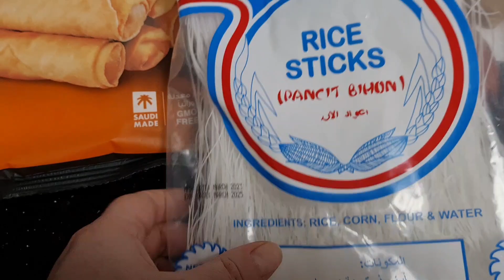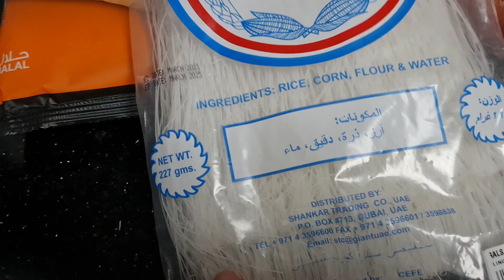Rulouri cu legume / Vegetarian Springs Rolls. Rețetã de post.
Ingrediente;

Foi pentru rulouri
Taitei de orez
Jumatate de kilogram de varza
3 morcovi mari
1 ceapa mare rosie
1 lingura de ghimbir ras
1 lingura de usturoi pisat
1 lingura de amidon amestecat cu 4 linguri de apa rece
1 lingurita de fulgi de ardei iute
3 linguri de sos de soia
sare & piper dupa gust

Pentru lipit foile 1 lingura de faina cu 4 linguri de apa

Ingredients;

Spring Rolls Sheets
Rice noodles
Half a kilogram of cabbage
3 large carrots
1 large red onion
1 tablespoon of grated ginger
1 tablespoon of crushed garlic
1 tablespoon of cornflour mixed with 4 tablespoons of cold water
1 teaspoon of hot pepper flakes
3 tablespoons of soy sauce

To glue the sheets, 1 tablespoon of flour with 4 tablespoons of water